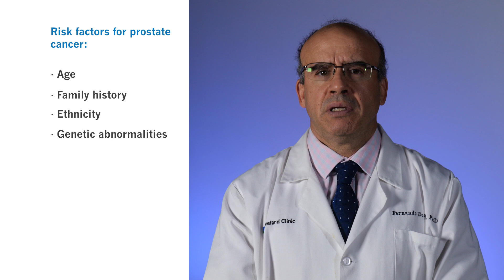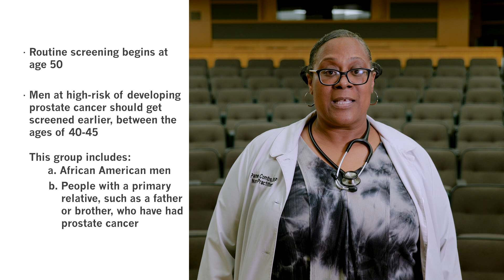Cleveland Clinic Foundation - Prostate Cancer